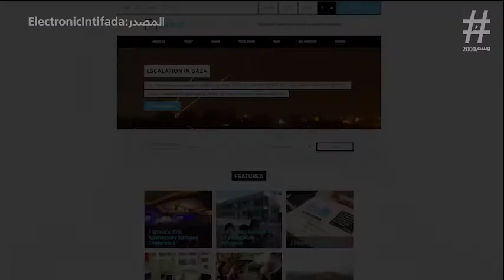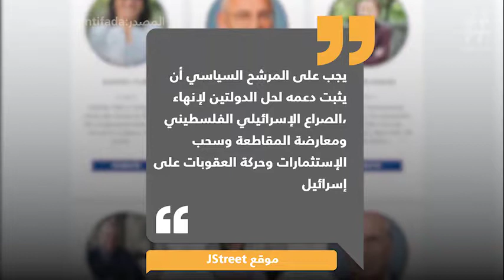🎞 تداعيات ازمة خاشقجي على الاقتصاد السعودي : بن سلمان في مأزق